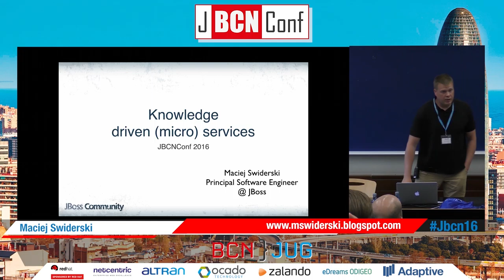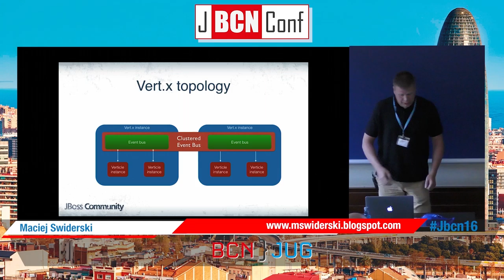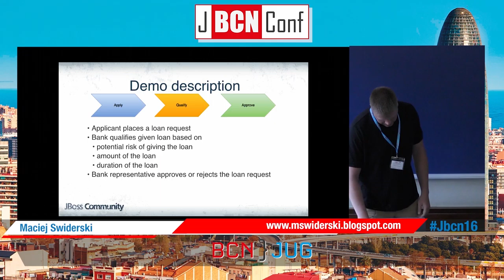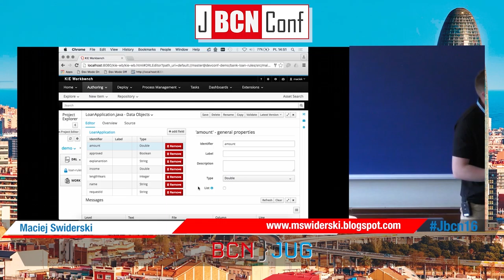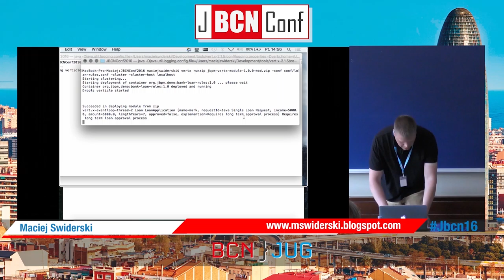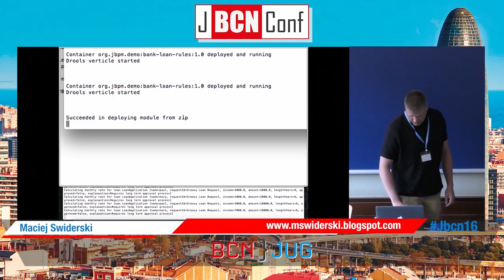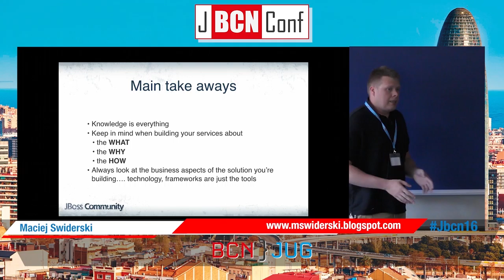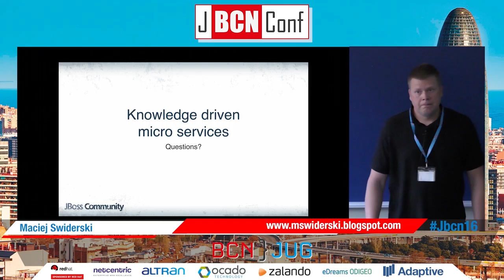Knowledge driven micro services by Maciej Swiderski at JBCNConf 2016